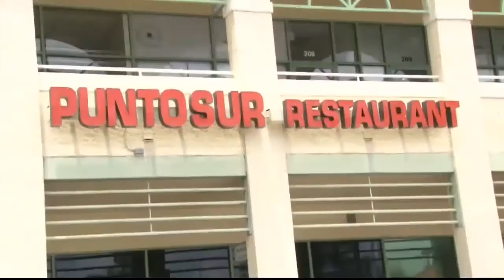Orlando Viera:"no le demostremos tanto al gobierno nuestra fragilidad"